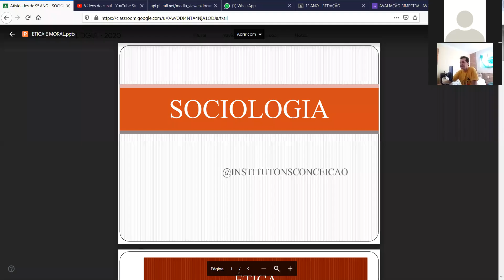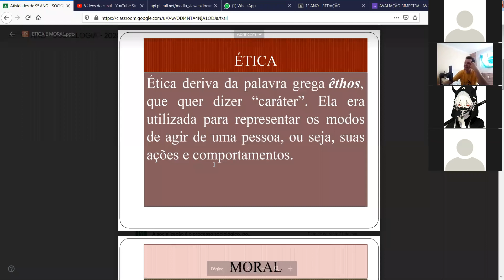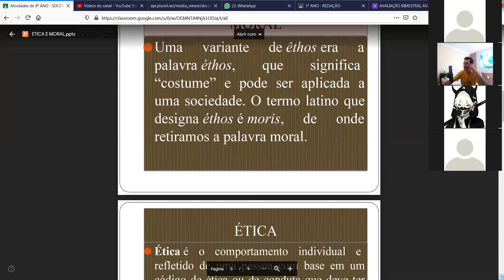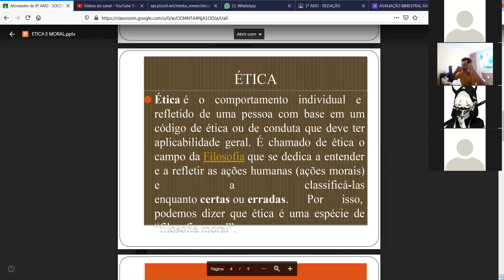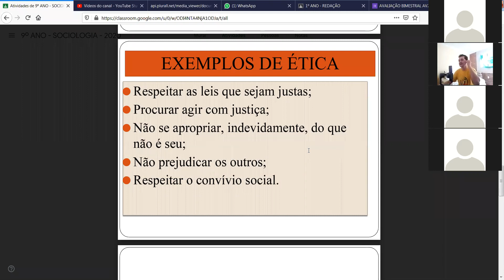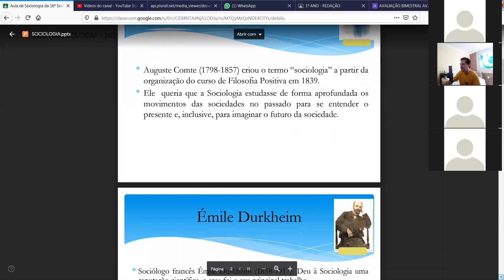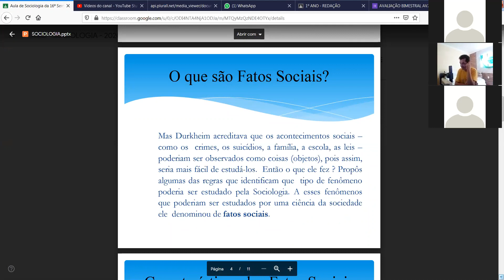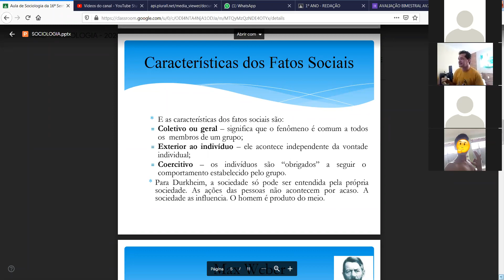Dia: 10.08.20. Disciplina: Sociologia. Séries: 8º e 9ºanos. Atividade: No vídeo.